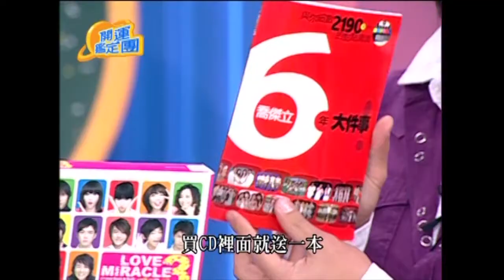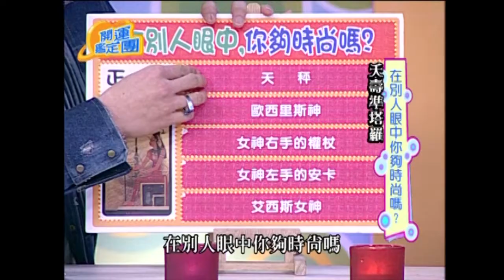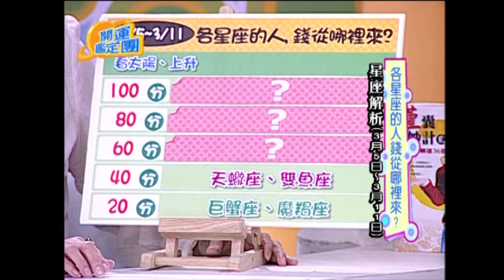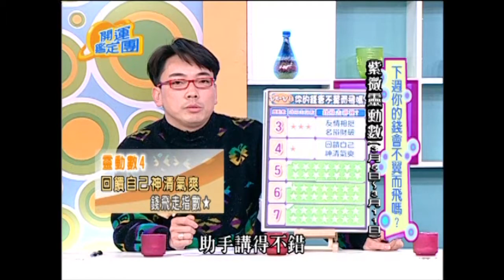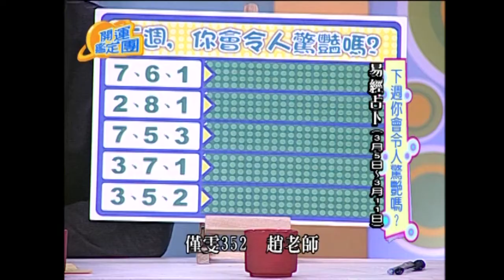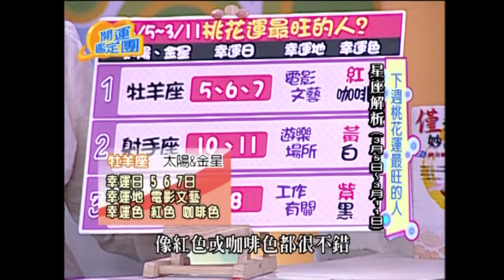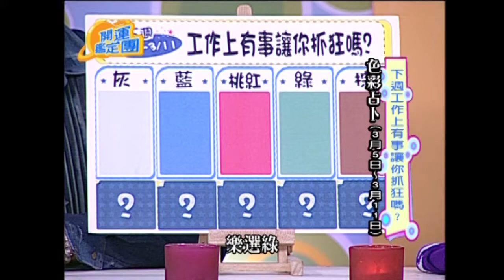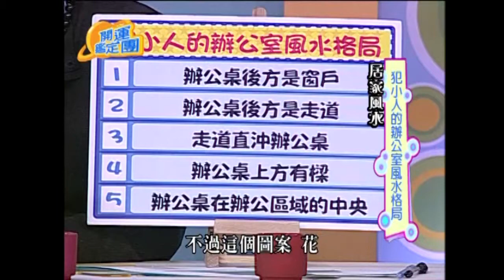各星座人的人錢從哪裡來？黃小柔 小崴 小冰 開運鑑定團 EP1510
來賓：黃小柔、小崴、小冰
專家：唐綺陽

血拼女王告訴你五分埔怎麼買
如何在五分埔買到便宜又好的商品
從正義牌中五個圖像中擇其一
在別人眼中你夠時尚嗎?
早春必買的流行款式
各星座人的人錢從哪裡來?
今年春夏一定要擁有的時尚飾品有哪些?
下週你的錢會不翼而飛嗎?
今年流行的鞋子特色
下週你會令人經驗嗎?
年彩妝的流行重點
下桃花運最旺的人
下週工作大有收穫的人
在工作上犯過小人嗎?什麼情況?
碰過怎樣難搞的藝人?
下週工作上有事讓你抓狂嗎?
犯小人的辦公室風水格局